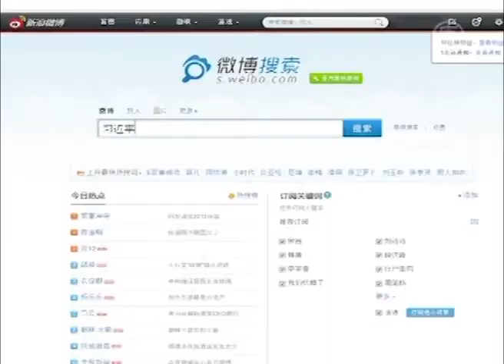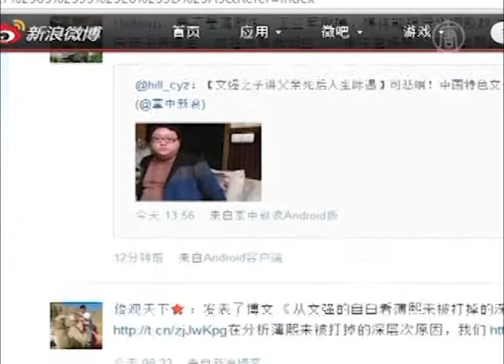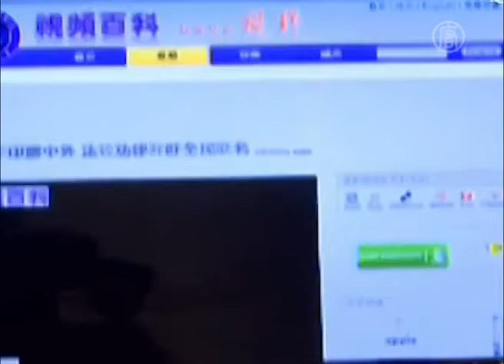Firewall com Desbloqueio Mostra Aparente Abertura na China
Pesquisadores sobre a liberdade de comunicação estão se perguntando se a Internet está se tornando mais livre na China. Na semana passada, os usuários do Twitter, como o da Sina Weibo, repentinamente passaram a poder pesquisar os nomes dos principais líderes chineses, como Xi Jinping. Antes disso, os internautas só podiam ver mensagens como: "De acordo com as leis e regulamentos, os resultados da pesquisa não são mostrados".

O aparente abertura da censura sobre a mídia social tem gerado algum interesse. Zhang Xinyu, um defensor da liberdade de informação afirma que a medida reflete a nova imagem que Xi Jinping tenta repassar para os chineses.

"Xi Jinping tem três estratégias: a luta contra a corrupção, a reforma econômica e estar mais próximo do povo. Então, no último ponto, ele quer mostrar: 'vejam, vocês podem livremente procurar o meu nome'", explicou Zhang Xinyu, fundador do movimento Liberdade de Informação Global.

Mas a pesquisa no Sina não foi desbloqueada para o nome de todos os líderes. Ao mesmo tempo em que o acesso às informações sobre o próximo premiê Li Keqiang, e até mesmo o destituído funcionário Bo Xilai mostraram resultados, uma busca pela saida do premiê Wen Jiabao está bloqueada. Termos como Falun Gong, ou protestos da Praça de Tiananmen também permanecem inacessíveis.

"Isso mostra que ainda não há sinais de qualquer mudança significativa. O novo líder só quer obter uma visão sobre as coisas, então, ele só pode fazer pequenos gestos, como punir a corrupção ou mudar a forma como as coisas são feitas. Mas eu não vejo isso em termos de grandes mudanças", entende o ativista pela democracia na China, Liu Yingquan.

Em vez de sinalizar um mais livre ciberespaço, Zhang Xinyu acha que o mais recente desbloqueio de informações mostra o contrário.

"Esta é realmente uma situação lamentável e significa que a Internet na China é totalmente controlada pelo governo. Ele pode desbloquear e bloquear informações, quando quiser", afirma fundador do movimento Liberdade de Informação Global..

Durante a luta interna entre facções do Partido Comunista que ocorreu neste ano, alguns termos normalmente censurados tornaram-se temporariamente desbloqueados. Em maio, o relatório da NTD sobre a perseguição do regime chinês contra a prática espiritual Falun Gong apareceu no Baidu, o maior mecanismo de pesquisas da China.